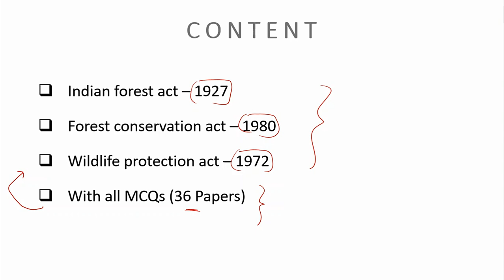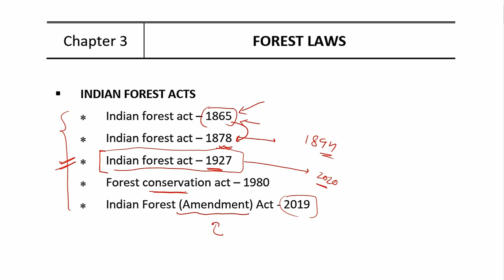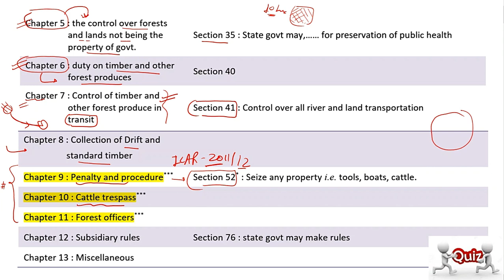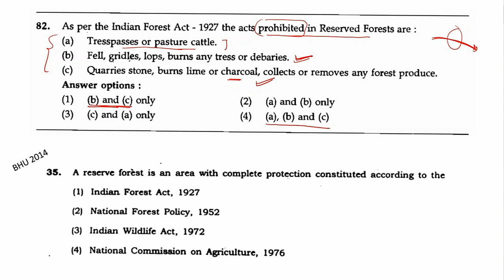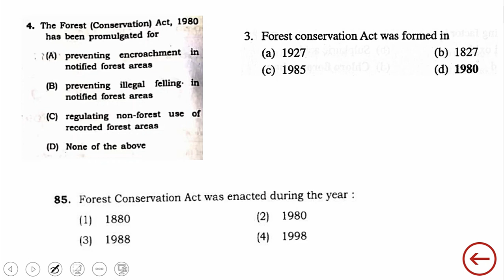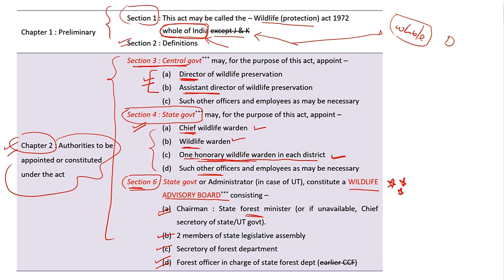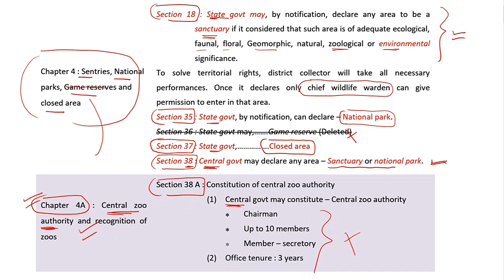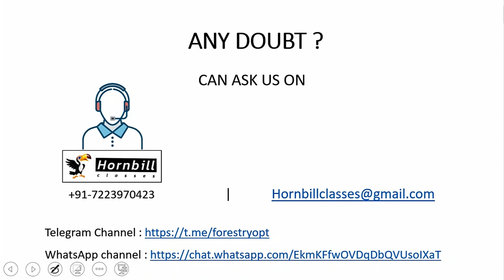62. RPSC-ACF 2020 | Forest act and policies-2